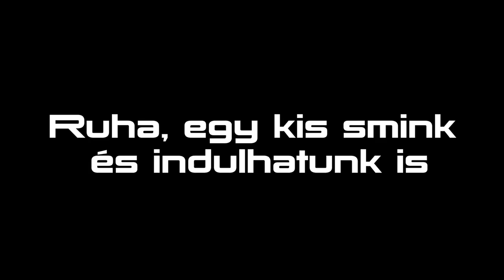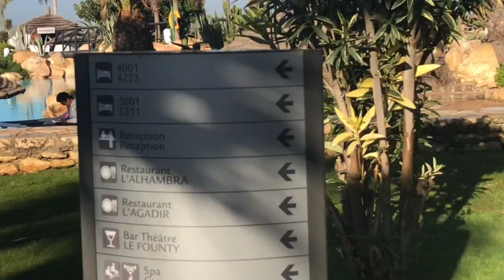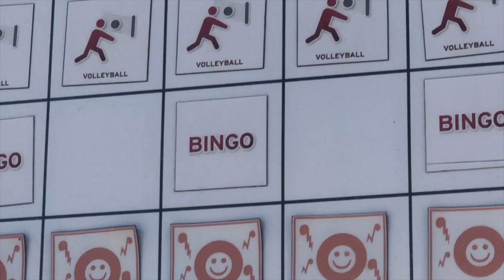Marokko Napivlog #2 | Tengerpart | Riu Tikida Dunas Hotel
Tarts velem és ismerd meg Marokkót az én szemem keresztül!
Utazàsunk soràn a WizzAir légitàrsasàggal utaztunk, majd a Riu Takida Dunas Hotelben szàlltunk meg.
Ebben a videóban, megnézhetitek milyen egy büfé reggeli a Riu Tikida Dunas Hotelben. Részemről minden oké volt, bőséges és finom.
Természetesen rögtön az első napon a tengerpartot sem hagyjhattuk ki.
De nézzétek meg a videóban, mi minden történt velünk az első napon.